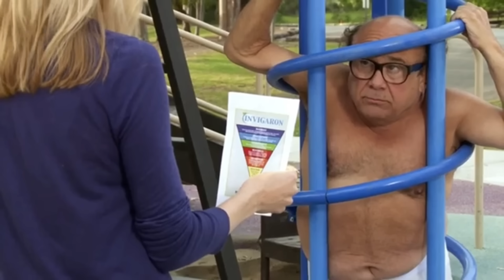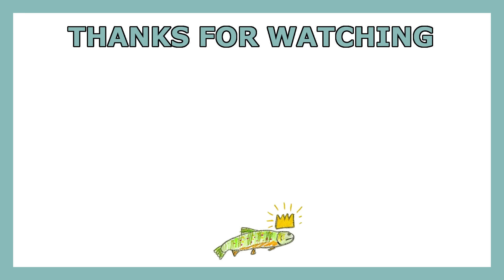The Billionaires Who Want to Reprogram You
What is transhumanism — and why are billionaires, philosophers, and futurists obsessed with it? From Julian Huxley’s 1957 essay to Silicon Valley’s dreams of brain implants, genetic engineering, and immortality, this video dives deep into the origins of transhumanism, who’s pushing these ideas, and why it could be one of the most dangerous movements in human history.

In this video, we cover:

The origins of transhumanism and Julian Huxley’s vision

How the World Transhumanist Association (now Humanity+) brought it mainstream

The role of futurists like Ray Kurzweil and philosophers like Nick Bostrom

Why billionaires like Elon Musk, Peter Thiel, and Sam Altman are funding radical life extension and embryo-selection startups

The secular arguments against transhumanism (inequality, coercion, loss of human dignity, and existential risk)

The fine line between medical benefits (pacemakers, CRISPR cures) and dangerous “enhancements”

The catastrophic risks: genetic stratification, AI-human fusion gone wrong, and the potential end of humanity as we know it

Transhumanism raises huge ethical, political, and existential red flags. The question isn’t “can we?” — it’s “should we?”